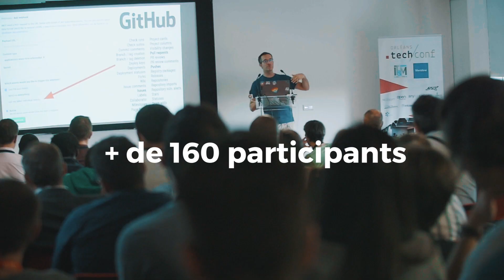Orléans Tech Conf 2019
Orléans Tech Conf est un évènement, organisé pour la communauté tech Orléanaise ainsi que de la région Centre. Il a rassemblé durant une journée plus de 160 passionné.e.s, étudiant.e.s, professionnel.le.s du monde de la tech.